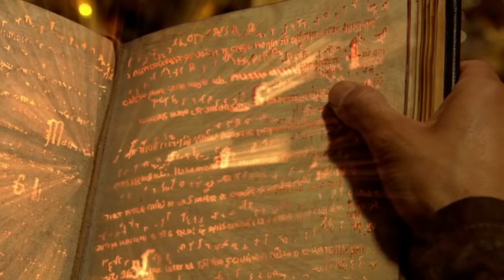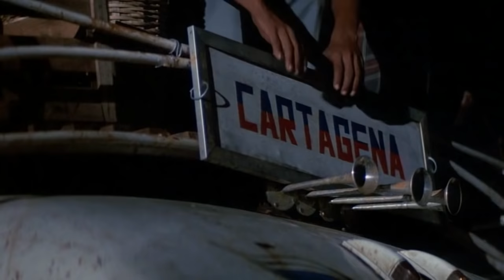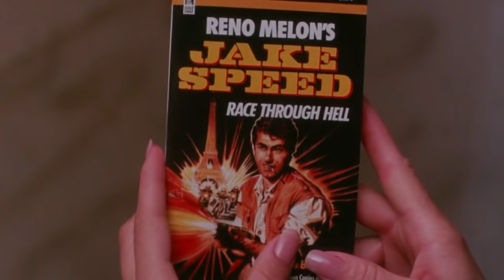12 Indiana Jones Rip-Offs/Inspired Movies That Are Pretty Good!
When Indiana Jones debuted in 1981, it was never meant to be an original character by itself. Much of his looks and actions were inspired by icons like Humphrey Bogart to James Bond, a homage to the previous cliff-hanger heroes. The story of Indiana Jones is precisely this: from an unintentional creation arose something legendary. And when something of this sort gets highly popularised, you cannot help but expect an endless line of imitations – some of them work, and some of them don't. Among this ocean of rip-offs, it is hardly pleasant to find out the best of the worst! But good news: we have already done it for you. Here are the top 12 Indiana Jones Rip-Offs that will not make you feel bad about watching them!